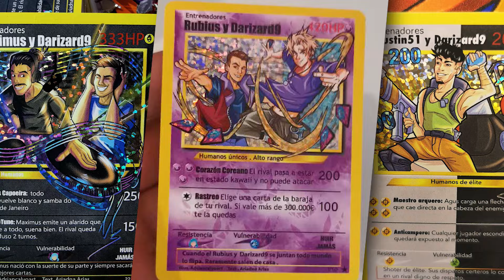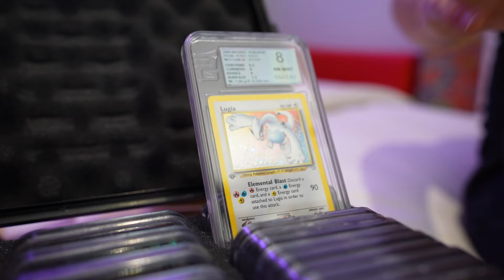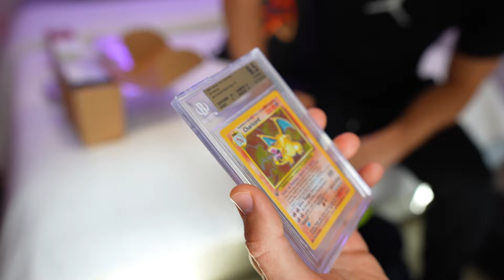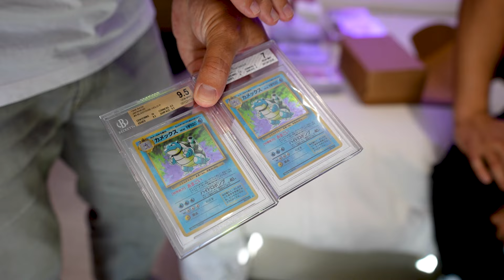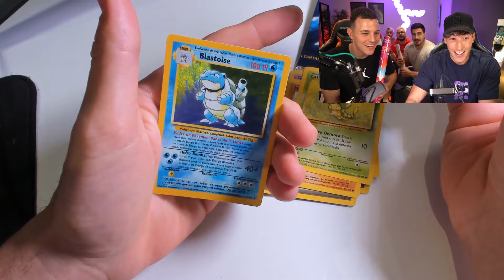ME GASTÉ $30,000 EN CARTAS DE POKÉMON!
*Compré una caja de cartas de Pokémon de 30,000$*

¿Necesitas más? Vídeos EXCLUSIVOS en mi canal gaming